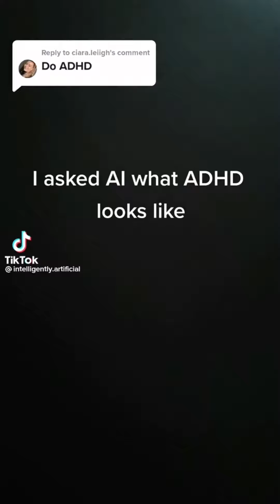Neurodiverse TikTok Compilation #4